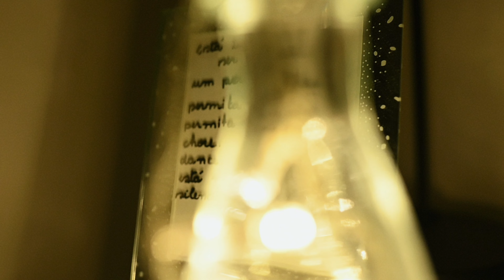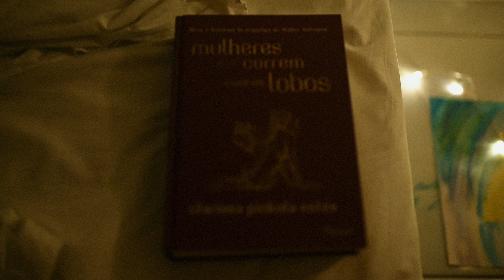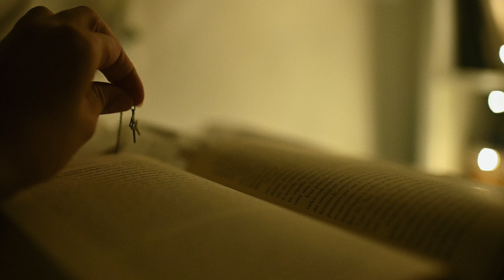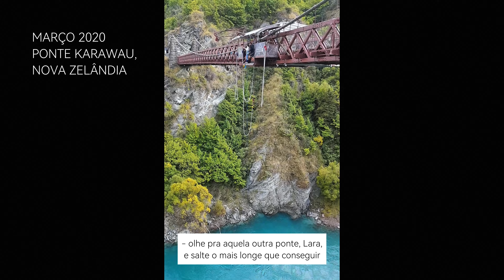parei de fugir de mim - VLOG 19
Juntei vários textos escritos em 2023, todos com a mesma ideia:
Como me perdi de mim? Como encontro o caminho de volta?
Foi por isso que vim aqui no Youtube: me reencontrar, de dentro para fora.

Agradeço pelo feedback lindo do último vídeo e espero que vocês curtam esse, que é o mais diferente do canal até agora.

Um cheiro,
Lara

Conto "Pele de foca, pele de alma": livro "Mulheres que correm com os lobos", por Clarissa Pinkola Estés